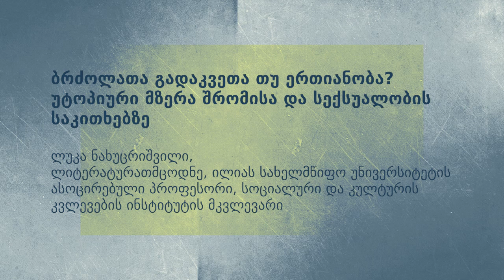ლუკა ნახურციშვილი - უტოპიური მზერა შრომისა და სექსუალობის საკითხებზე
ბრძოლათა გადაკვეთა თუ ერთიანობა? უტოპიური მზერა შრომისა და სექსუალობის საკითხებზე - მომხსენებელი: ლუკა ნახურციშვილი

ვიდეო მომზადებულია ქვიარ ფორუმის ფარგლებში.